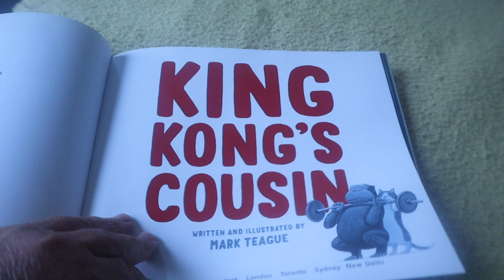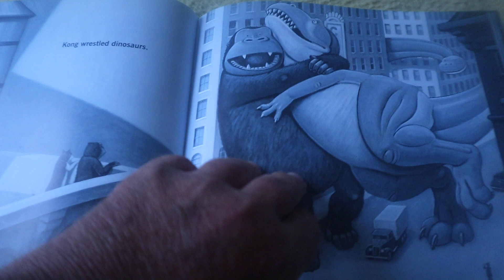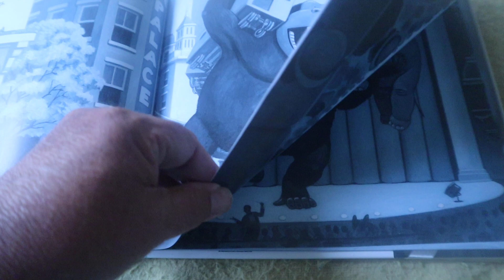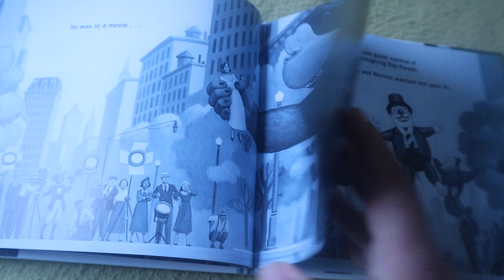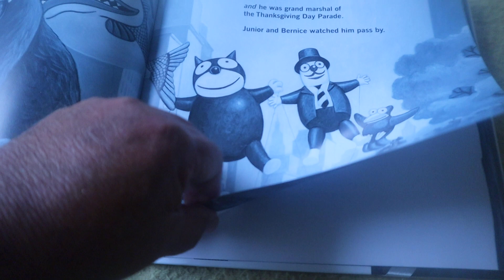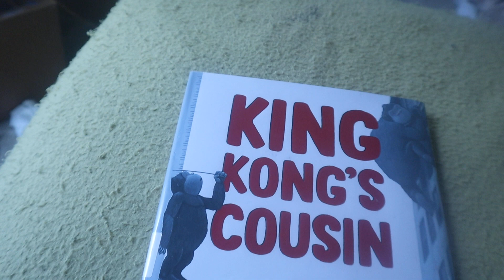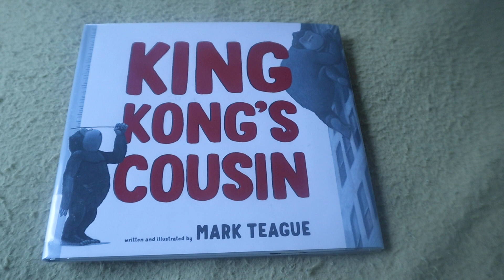Kids Book Read Aloud Animal Book: King Kong's Cousin By Mark Teague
Book Reading